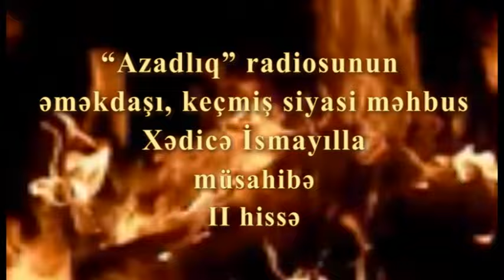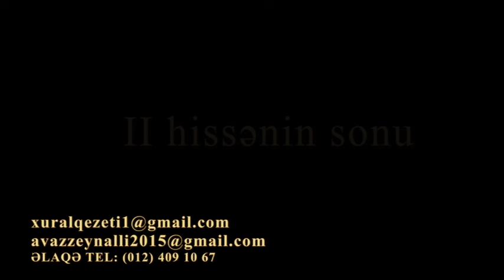Əvəz Zeynallı ilə "Qaynar Qazan"da jurnalist Xədicə İsmayıl - II hissə#022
II hissə
Dini baxışlarım dəyişməz olaraq qalır - mən ateistəm
Xədicə İsmayıl: “İstintaqın mənə və vəkillərimə vermədiyi materiallar “Yeni Müsavat”a necə yol tapmışdı?”